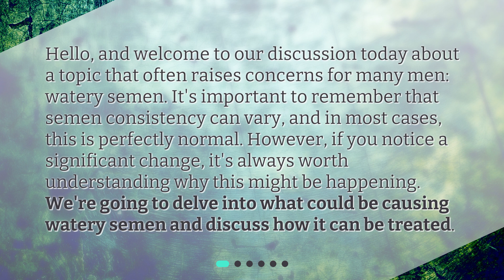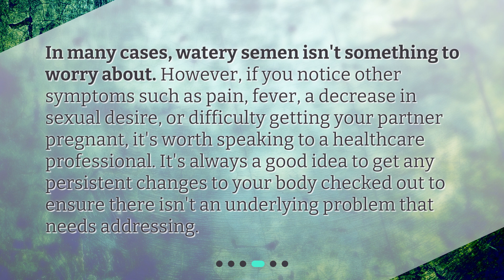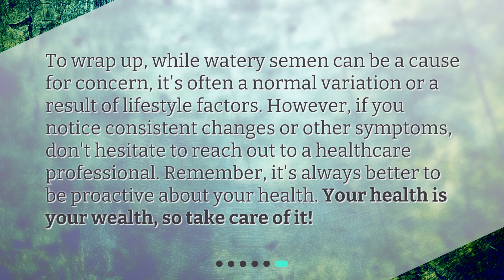Understanding Watery Semen: Causes and Treatments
What could be the cause of watery sperm in men and how can it be treated? • Discover the reasons behind watery sperm in men and learn about effective treatments in this informative video. From frequent ejaculation to low sperm count, explore the various causes that can result in watery semen. Find out how age and other factors can influence semen consistency. Stay informed and empowered with this essential knowledge!

00:00 • Understanding Watery Semen: Causes and Treatments
00:31 • What is Semen?
01:01 • Why Might Semen Be Watery?
02:04 • Should You Be Concerned About Watery Semen?
02:31 • How Can Watery Semen Be Treated?